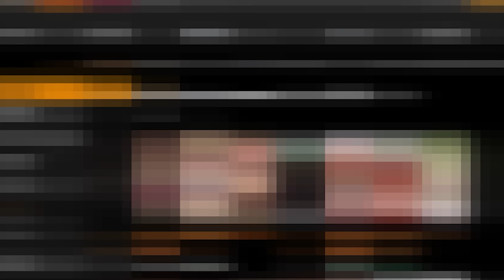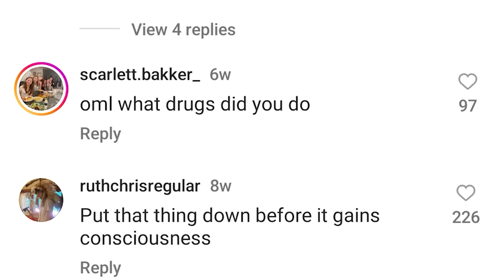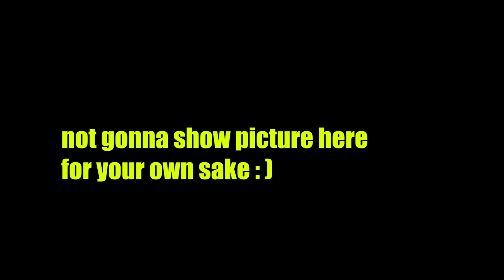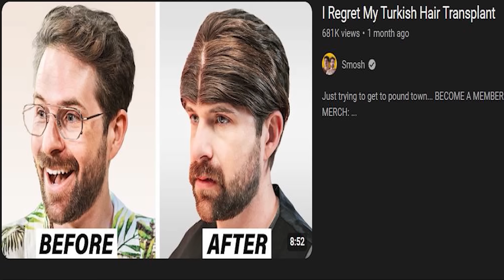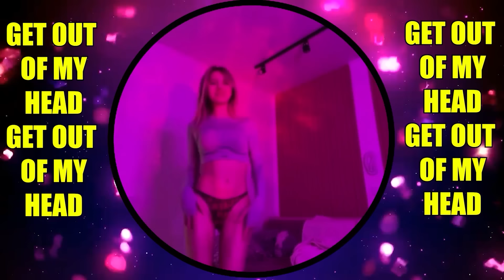Russian Influencer was bullied so hard he switched gender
He was just a regular dude from next door, but noone suspected that it was actually "she" - Dasha Koreyka. The fundamental persona, who made Russian Internet, what it is today.

Timecodes:

0:00 - intro
1:14 - How can i fix him
1:52 - the childhood
4:01 - start of cringe and big problem
8:24 - double cringe
13:33 - The Streaming Era and Fame
17:03 - The Downfall
20:03 - The gender transition